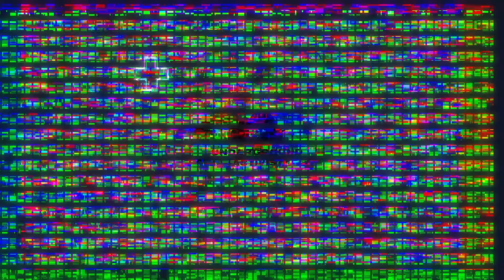Ruff Life Quan - No Games (Official video)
Follow @rufflife.quan
Follow @liltwentyseven
Follow @dannydraco1